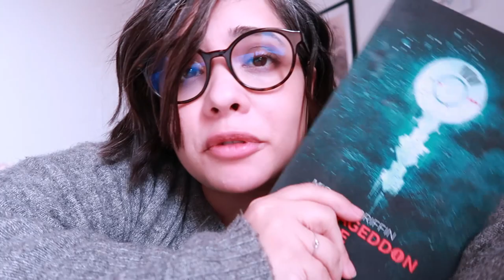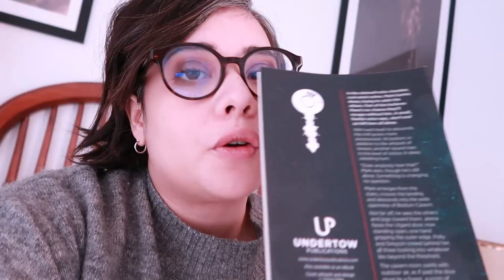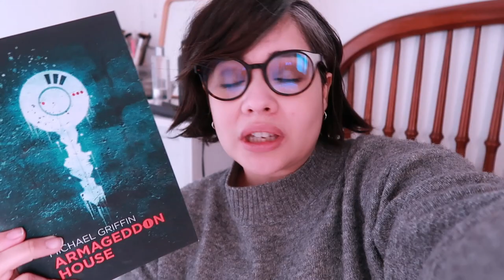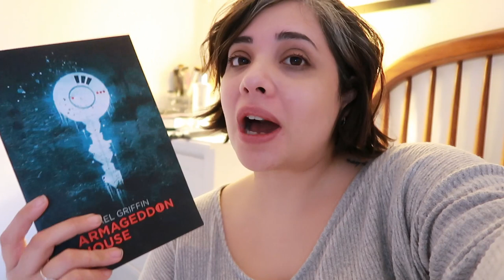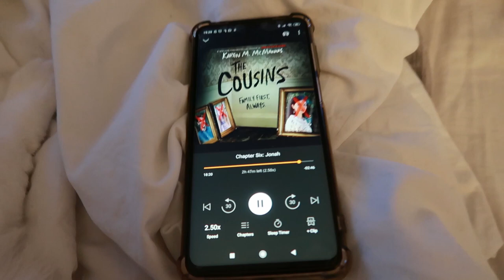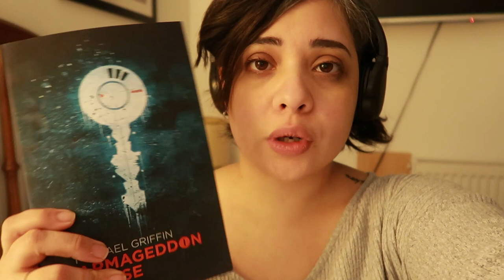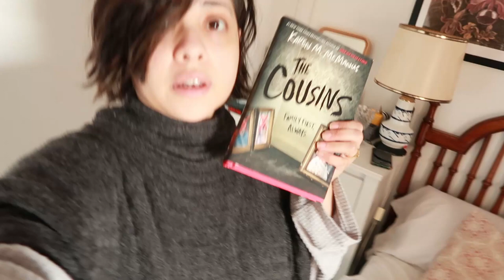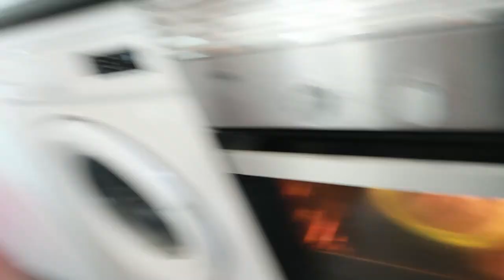WEEKEND READING VLOG || FINISHING TWO BOOKS IN TWO DAYS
So I managed to get this up in time and yay it's a reading vlog! I read a bunch of books and I did not follow any plans and made bread so enjoy the ride!